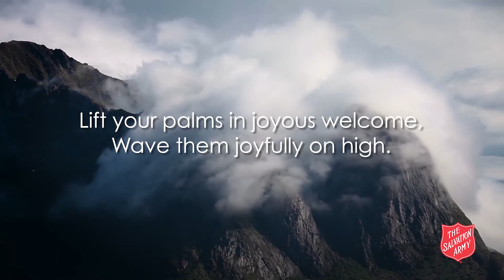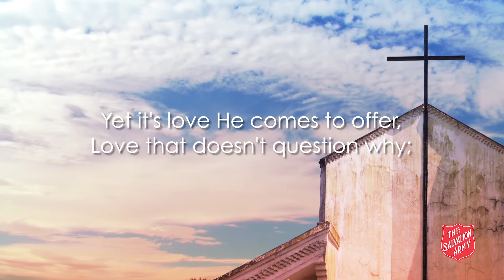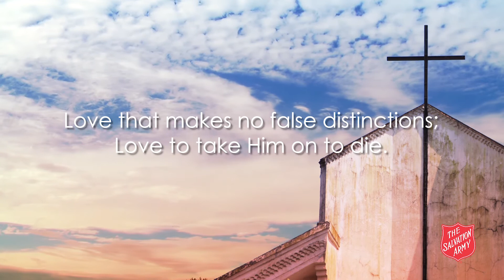February 27th - Hear the Shout! The King is Coming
The Salvation Army Song Book Devotional Series - Hear the Shout! The King is Coming (Keith Banks) Devotional by Commissioner Keith Banks and presented by Kevin Larsson. Vocalist - Barbara Allen. Piano - James Allen